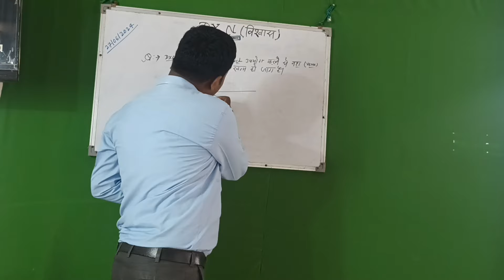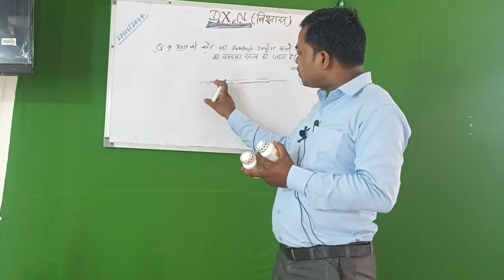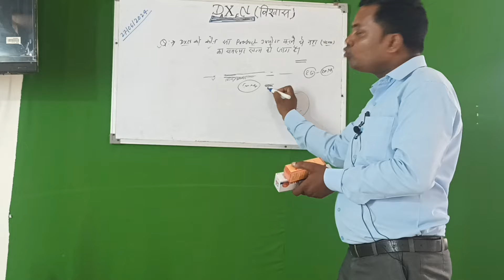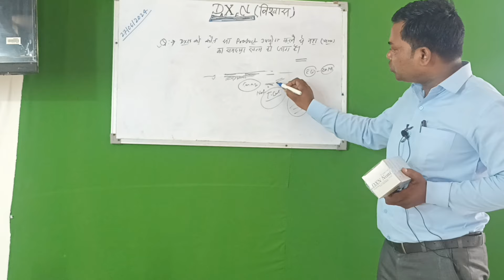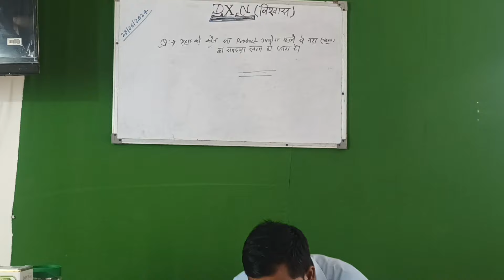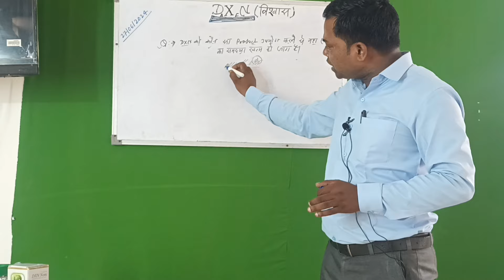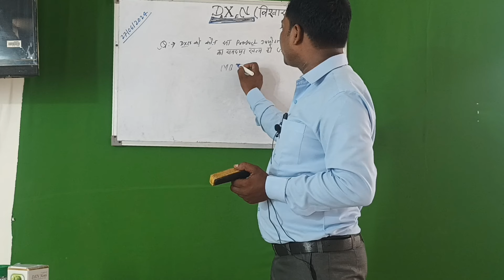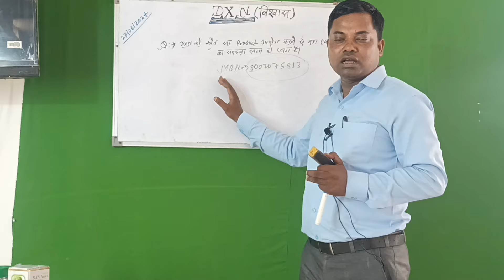Dxn का कौन कौन सा प्रोडक्ट उपयोग करने से नस का समस्या खत्म हो जाएगा - बबलू सर(S.D)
dxnrvc chanal
dxn rvc live
dxn cocozhi
dxn company
dxn Ganozhi Toothpaste
dxn Ganozhi Shampoo
dxn Ganozhi Soap